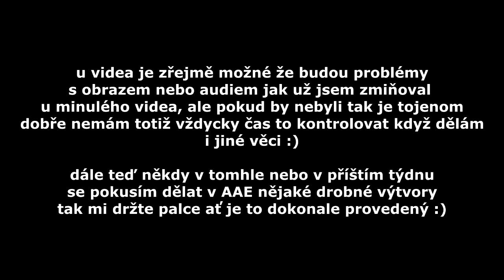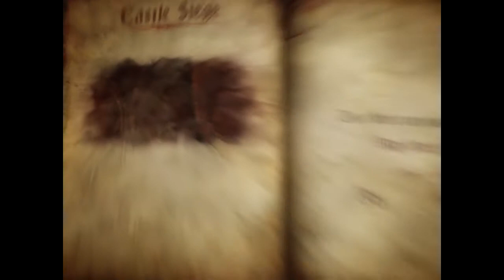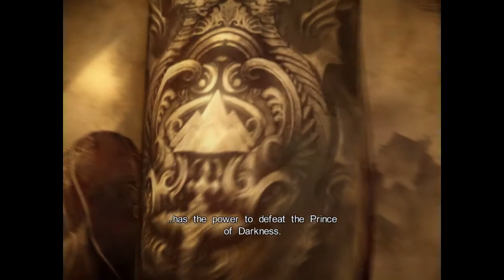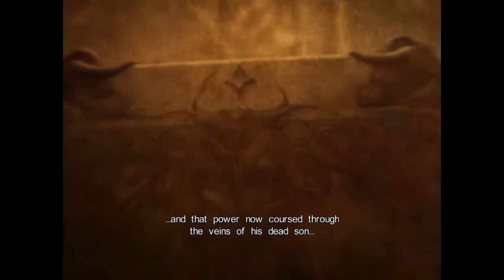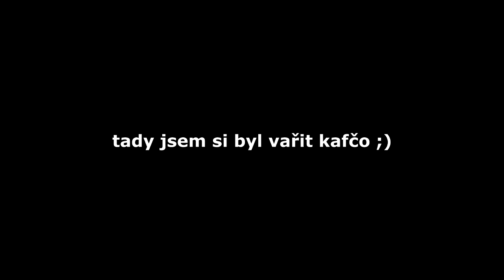Castlevania Lords of Shadow 2 - paladin ve zlatém brnku a a vysvětlení příběhu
dnes vás vítám u videa které jsem natočil sice v pondělí ale dávám na net až teď, video je ze hry kterou jsem už točil a tou hrou je castlevania lords of shadow 2, mám z ní dokonce gameplay, z této hry hodlám natočit i celou letsplay sérii aby se neřeklo že jsem jediný youtuber který ještě žádnou nemá tak když mi dáte šanci abych jí celou dotočil tak budu moc a moc rád :D :), tak si dnešní nebo spíše pondělní video užijte :D budu rád za každý odběr, like, sdílení a koment :). zlomte vaz ;)

můj Facebook ocenil bych kdyby jste si mě přidávali i na FB :)
můj skype: LoverGamesCZ

a tenhle je ten kloubovej v bílé a černé varinatě to budou asi mít jinde